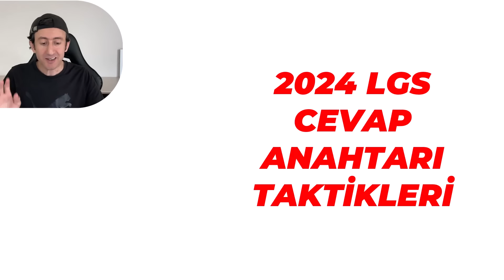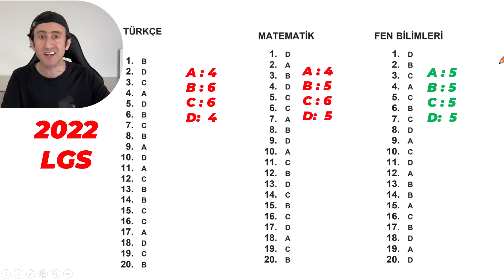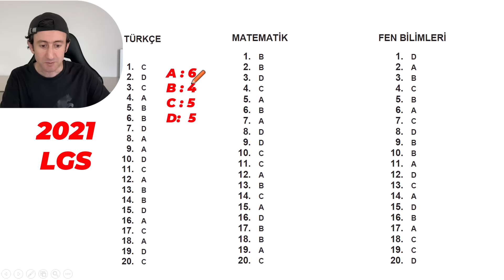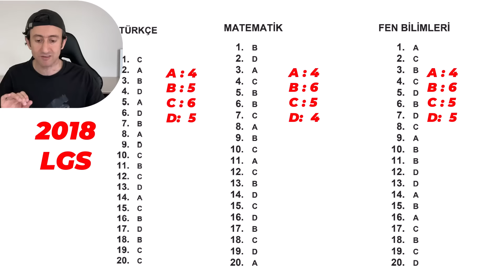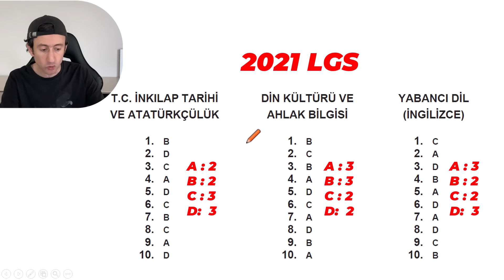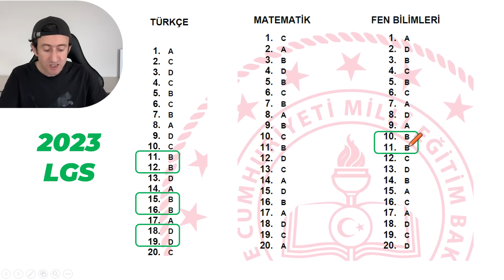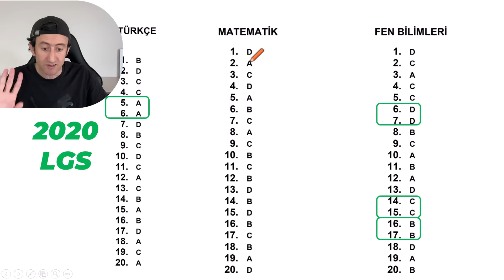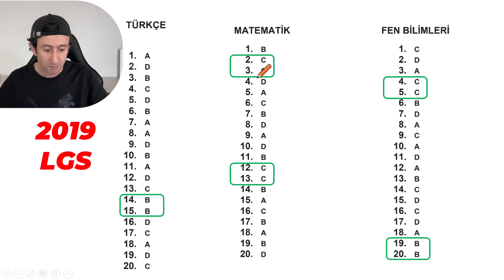2024 LGS Cevap Anahtarı Taktikleri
2024 LGS Cevap Anahtarı Taktikleri